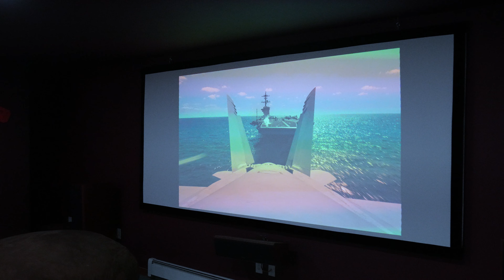Look! Beautiful Luxury Home in Amherst, NH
Beautiful Luxury Deck Home in Sleepy New Hampshire town